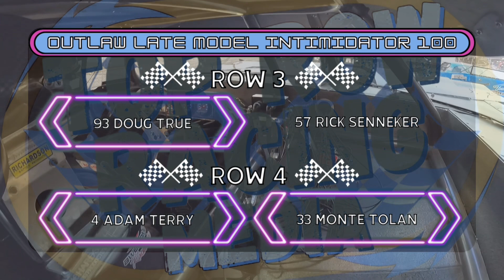June 9, 2023 | Andy Bozell In-Car Camera | Outlaw Late Model Intimidator 100 | Kalamazoo Speedway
**camera battery dies with a handful of laps left in the race